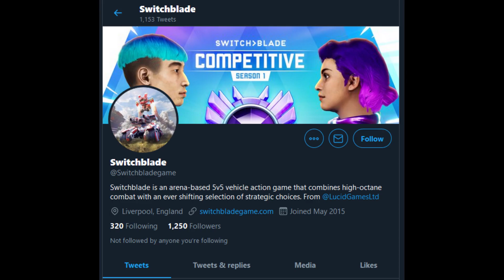Destruction Allstars (PS5) - The Worst PS5 Launch Title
Keep in mind, this is my personal opinion, and that's okay if it differs from yours. I would love to eat my foot and this end up being the best launch title of the generation and end up having the staying power like a Rocket League, or many other fun/competitive titles of the last generation, but my opinion as of right now is that this game is really going to be bad. Like really bad. We'll see in a few short weeks though!